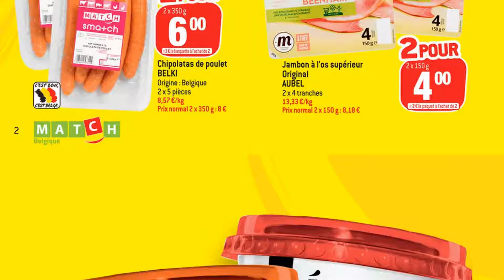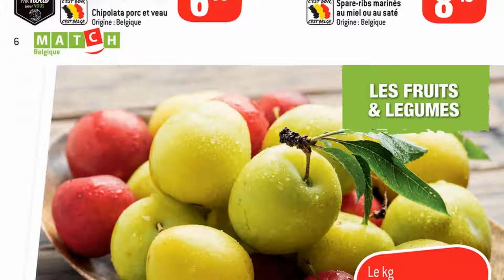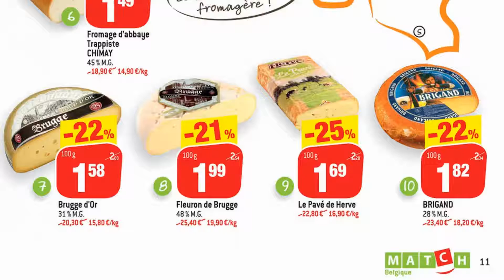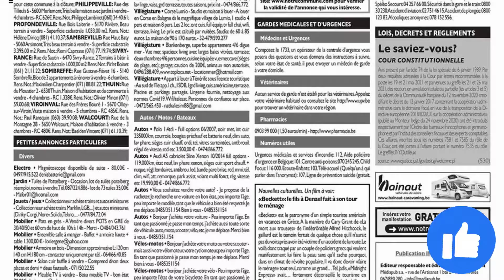😍 SUPERMARCHÉ MATCH folder du 22 au 28 septembre 2021 | Arrivage | BELGIQUE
🛒🛒NOUVEAU folder chez 📍SUPERMARCHÉ MATCH📍 du mercredi 22 au mardi 28 septembre 2021 en BELGIQUE!